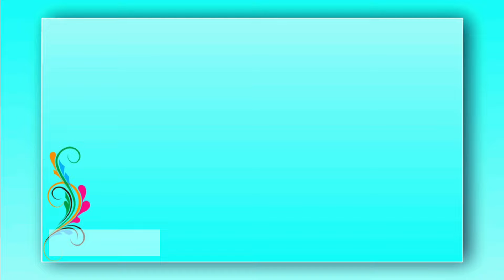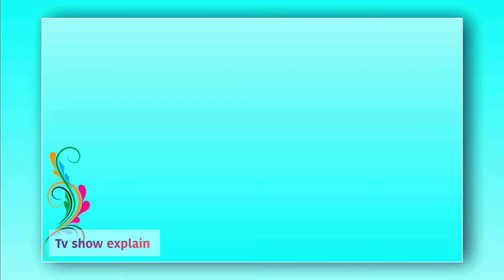আচমকাই তেঁতুলপাতা ধারাবাহিক ছাড়লেন নায়িকা কিন্তু কেন। tetulpata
Thanks